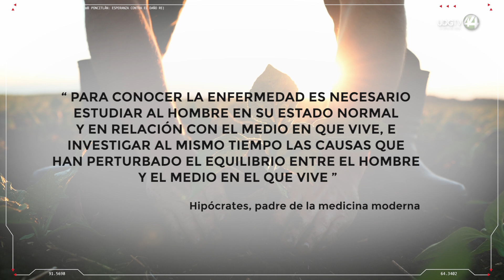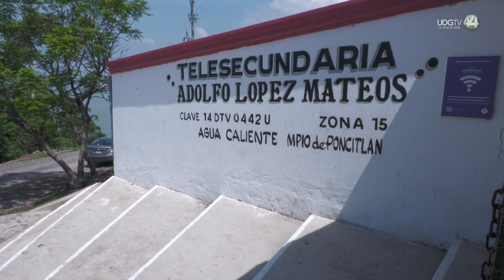Poncitlán: esperanza contra el daño renal | Parte II: Alimentación sana y constante, la clave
Según dijo Hipócrates 370 años Antes de Cristo, “para conocer la enfermedad es necesario estudiar al hombre en su estado normal, y en relación con el medio en que vive, e investigar al mismo tiempo las causas que han perturbado el equilibrio entre el hombre y el medio en el que vive”.

Y justo así lo hizo el equipo de 16 investigadores de la Universidad de Guadalajara en las comunidades de Agua Caliente y Chalpicote, en el municipio de Poncitlán, para saber la causa de que esta región fuera la número uno con enfermos renales del mundo.